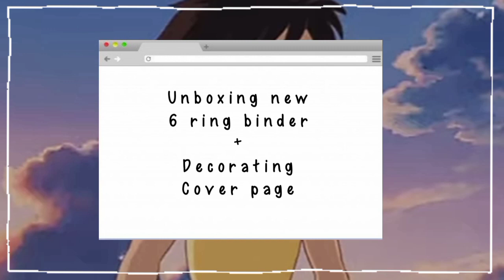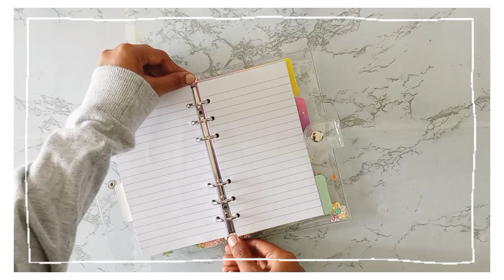unboxing 6 ring binder + decorating cover page @planetzoomdiy6811 🍓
product link
Take a look at this Tera13 (Pack of 4 Items ) Unicorn Planner for Girls Key Ring for Kids Unicorn tin Box Unicorn Glitter Pen Diary with Pen on Flipkart